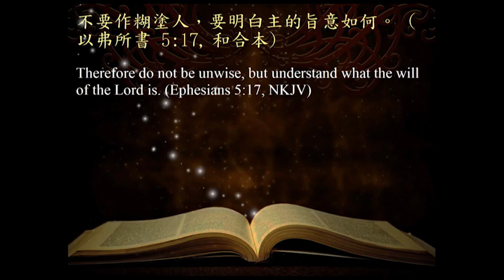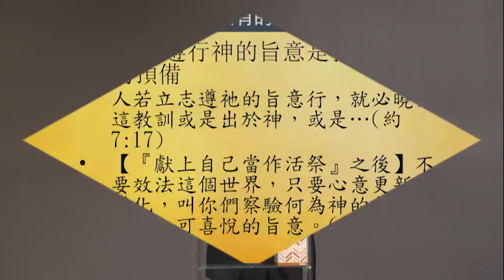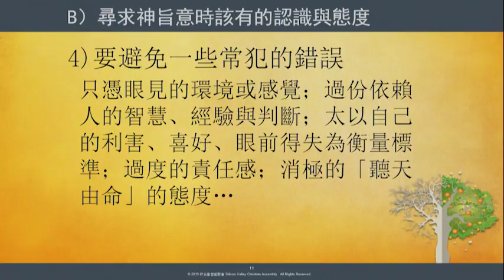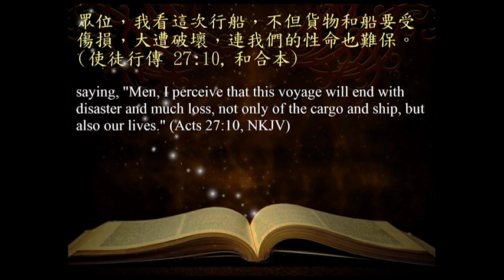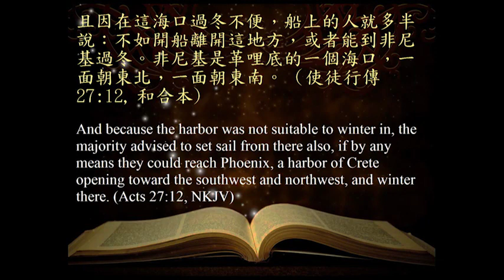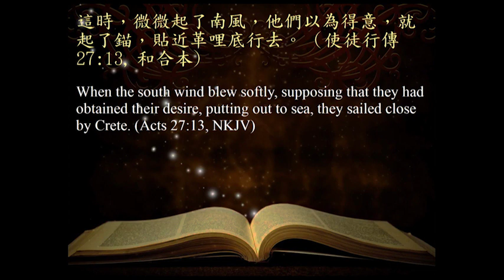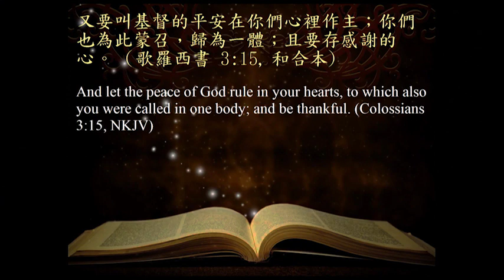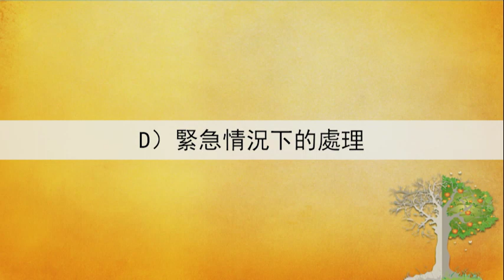新人門訓 ND-410: 明白神的旨意